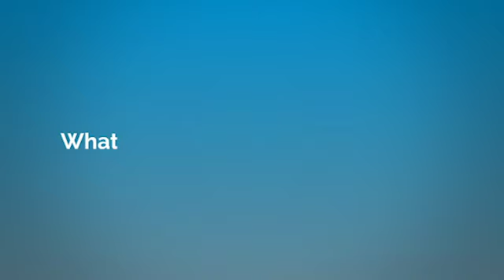An Inside Look at Aqua's Customer Success Team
Sharon Eilon, Chief Customer Officer at Aqua, joins us to discuss what the company is all about, a deep dive into their Customer Success team, and what to expect during the interview process.

Are you interested in working at Aqua?

0:00 About Aqua and what they do
1:13 Details on Aqua's Customer Success team
2:37 What a typical week looks like
3:39 What to expect during the interview process
5:06 Aqua's culture
5:55 Why now is the ideal time to join Aqua

VentureFizz - is the leading authority for jobs & careers in the tech industry.